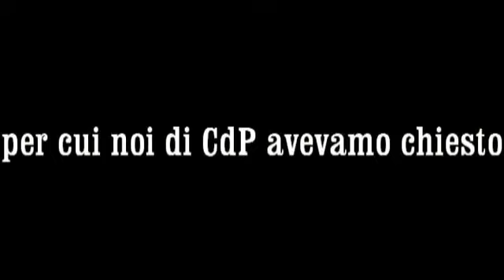Alfano dice le ragioni perché é stata trasformata la casa di Riina in Caserma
La villa confiscata al boss della mafia - Riina - é stata stata adibita a Caserma dei Carabinieri. Noi di CdP avevamo chiesto di fare altrettanto con la villa confiscata ad Abbate